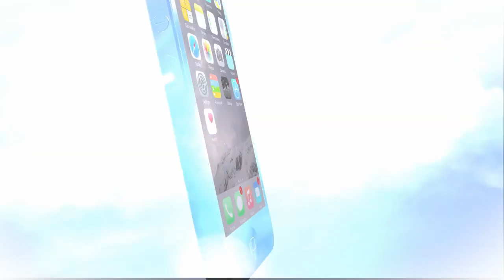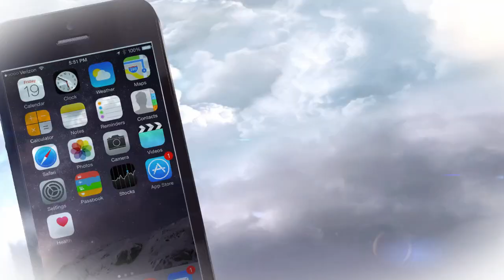Accident masina lovita de tren la Gherla (Cluj) 16 02 2022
Un autovehicul a fost surprins de un tren miercuri seara la Gherla. Evenimentul s-a produs în jurul orei 20, la trecerea peste calea ferată de pe strada Codrului.. vezi mai mult aici